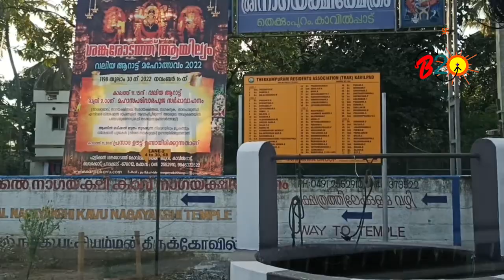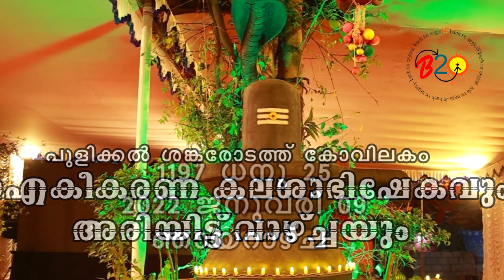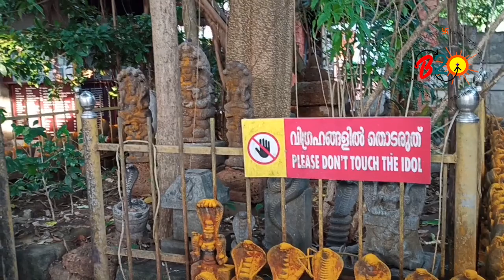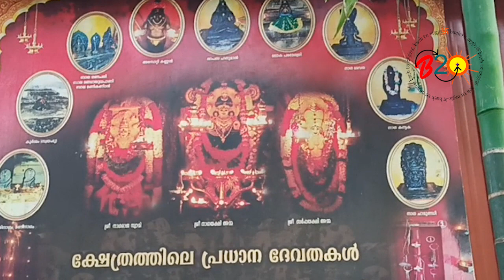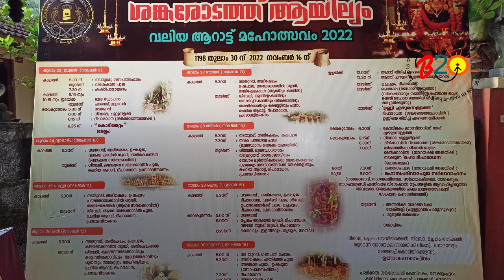ശ്രീ പുളിക്കൽ നാഗായക്ഷി കാവ് - വിശ്വനാഗയക്ഷി ക്ഷേത്രം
ശ്രീ പുളിക്കൽ നാഗായക്ഷി കാവ്
വിശ്വനാഗയക്ഷി ക്ഷേത്രം

പുളിക്കൽ ശങ്കരോടത്ത്  കോവിലകം, കാവിൽപ്പാട്,
പാലക്കാട്‌ ജില്ല.